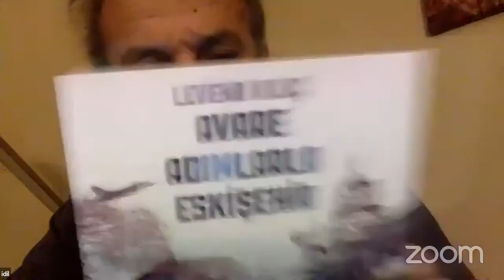Kent & Kültür Söyleşileri I Prof. Dr. Levend Kılıç - Haydar Ergülen - Avare Adımlarla Eskişehir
Şair Haydar Ergülen’in sunduğu Kent & Kültür Söyleşileri'nin bu ayki konuğu Prof. Dr. Levend Kılıç oldu.